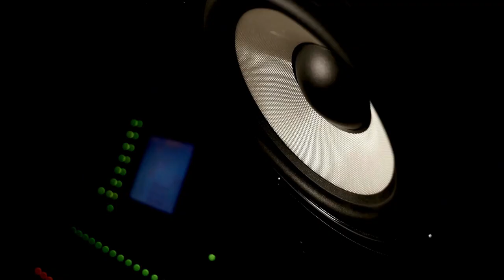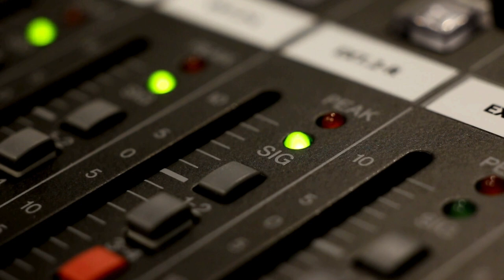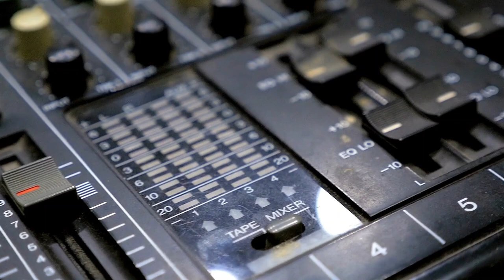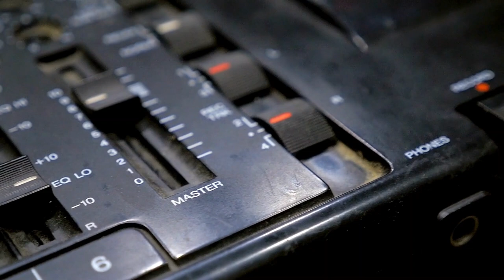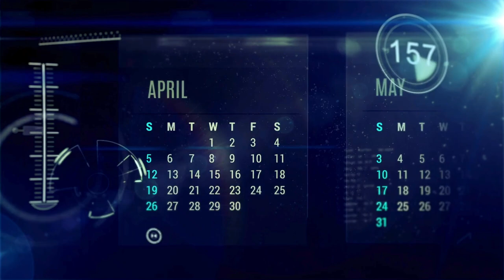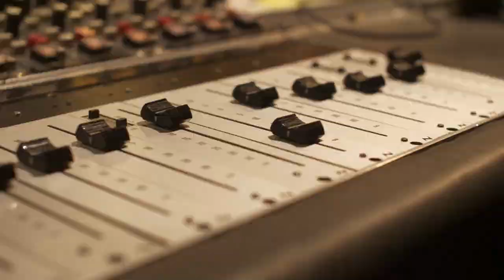What Happened in Music History October 16: Sinead O'Connor Gets Booed - Music History Today Podcast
On the October 16 edition of the Music History Today podcast, Creedence breaks up, the Grand Ole Opry gets more diverse, & Little Richard records. Plus, it's John Mayer's birthday.

On this date:
* In 1951, Little Richard recorded for the first time.
* In 1956, Elvis' film Love Me Tender premiered.
* In 1962, Motown started their package concert tour with Mary Wells, Marvin Gaye, The Supremes, Little Stevie Wonder, & the Contours.
* In 1965, singer and actress Leslie Uggams married her longtime friend Grahame Pratt.
* In 1972, Creedence Clearwater Revival broke up.
* In 1975, Bruce Springsteen performed at the Roxy in Los Angeles, which led to him getting noticed by the mainstream media.
* In 1976, the disco novelty song by Los Angeles radio DJ Rick Dees, Disco Duck hit #1 on Billboard's hot 100 singles chart.
* In 1976, Stevie Wonder hit #1 with the album Songs in the Key of Life.
* In 1986, Chuck Berry held his 60th birthday concert, which was filmed for his film documentary Hail Hail Rock N Roll.
* In 1986, Marie Osmond married her husband Brian Blosil.
* In 1988, the Smile Jamaica charity concert to help Hurricane Gilbert victims was held in London.
* In 1992, Sinead O'Connor was booed when she performed at the Bob Dylan tribute concert at Madison Square Garden in New York City. The audience was reacting to the incident on Saturday Night Live a couple of weeks earlier when she ripped up a photo of Pope John Paul II.
* In 2003, Apple released the Windows version of the ITunes store.
* In 2010, Nicki Minaj set a record for most songs to debut on the Billboard singles chart in the same week with 7, with Bottoms Up with Trey Songz debuting at #11. The record has since been shattered a number of times.
* In 2011, singer-songwriter Paul McDonald married actress & screenwriter Nikki Reed.
* In 2013, actress & singer Kristen Bell married actor Dax Shepard.
* In 2017, Ed Sheeran broke his wrist & elbow in a biking accident, which made him cancel part of his Asian tour.

In the world of classical music:
* In 1942, Aaron Copland's ballet Rodeo premiered in NYC.

In award ceremonies that were held on October 16:
* In 2012, the Grand Ole Opry inducted only its third African American member, after DeFord Bailey & Charley Pride. It was Darius Rucker, lead singer of Hootie & the Blowfish and successful solo country music singer.